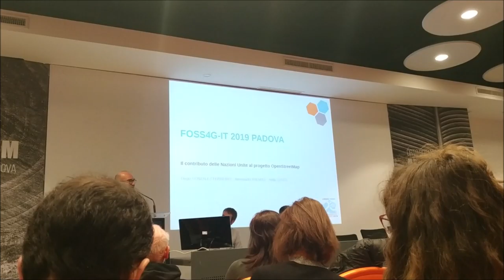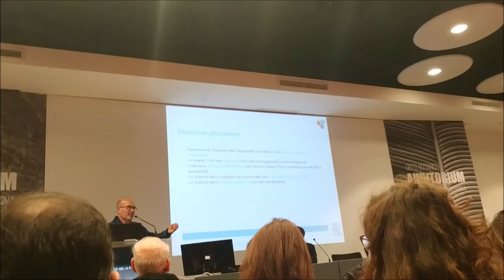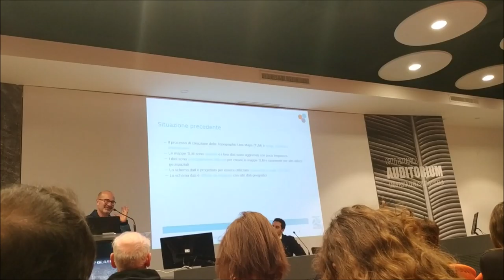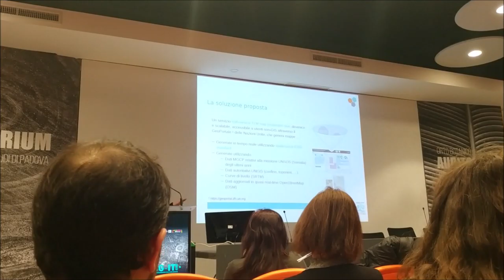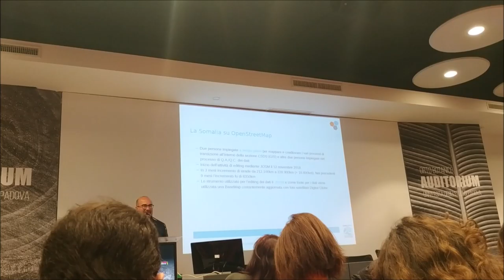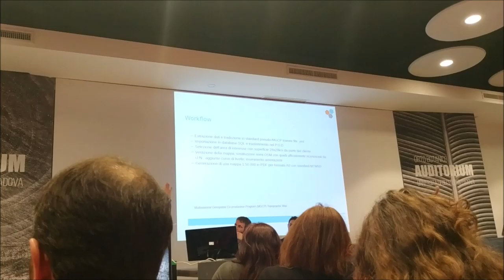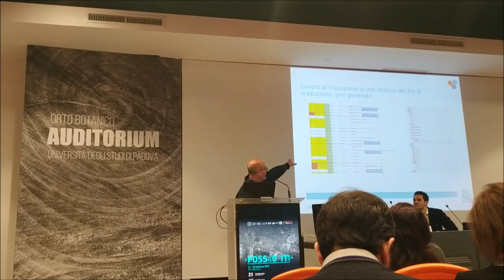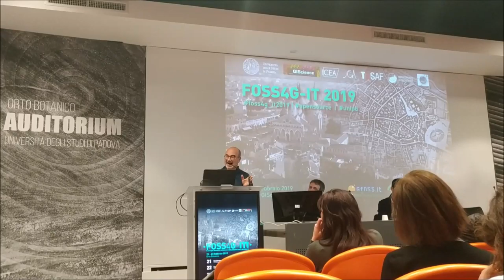FOSS4G-it 2019 - Nazioni Unite & OSM - Alessandro Palmas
FOSS4G-it 2019 - Padova
Il contributo delle Nazioni Unite al progetto OpenStreetMap
Alessandro Palmas